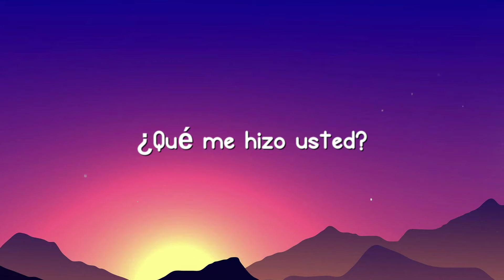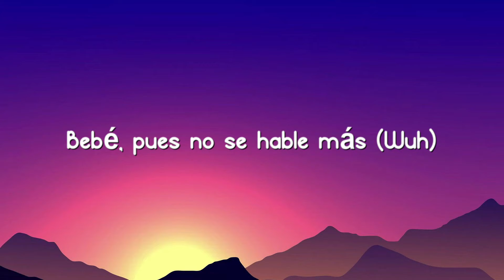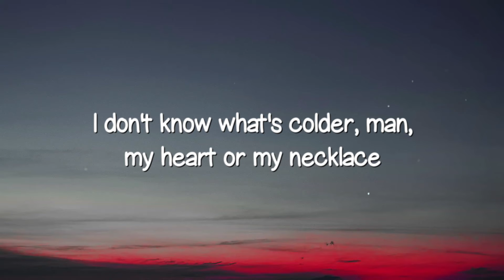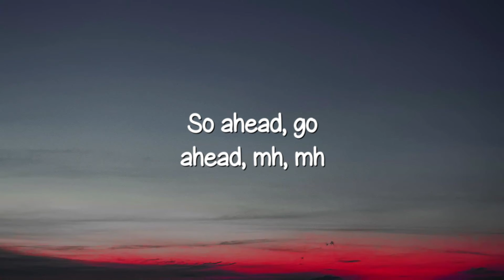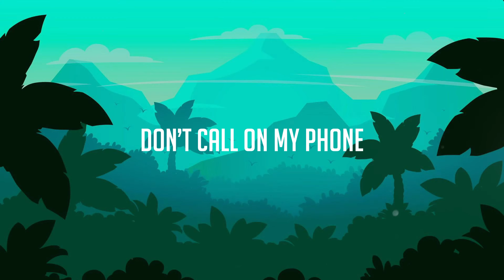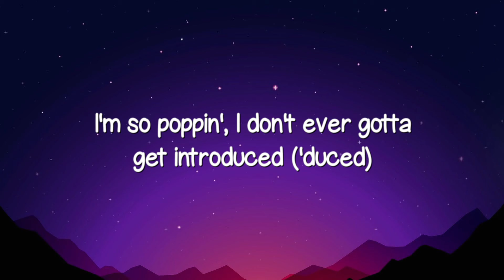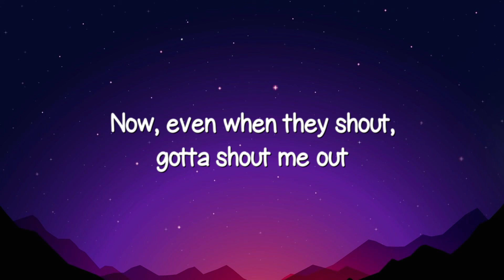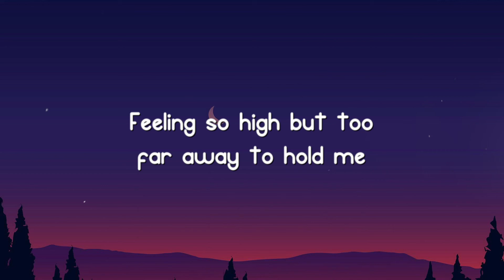Desesperados - Rauw Alejandro & Chencho Corleone ^With Lyric^ 💞